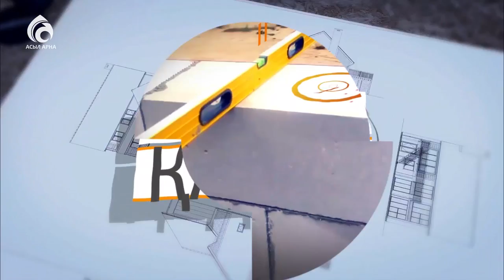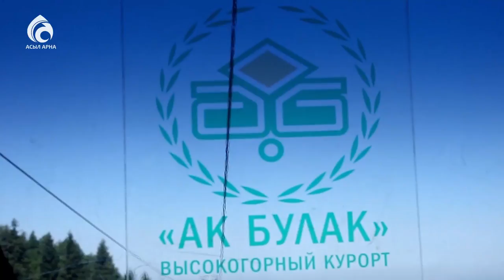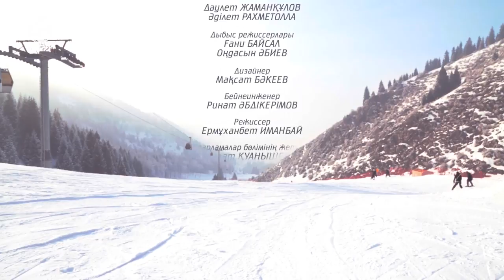Ақ Бұлақ таушаңғы курорты \ Қазақ білсін \ Асыл арна